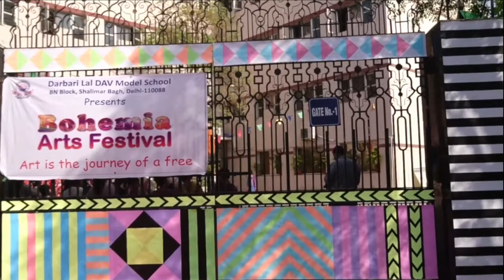BOHEMIA Art Fest- Thanks to all the participants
BOHEMIA Art Fest at DLDAV Model School Shalimar Bagh